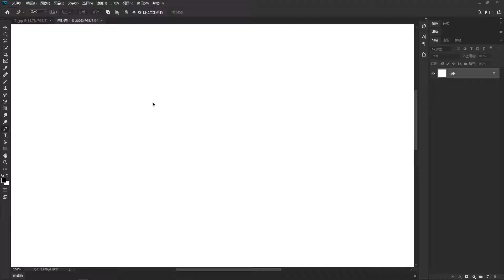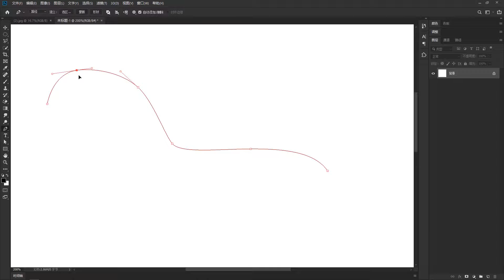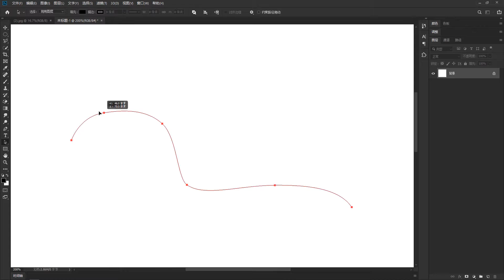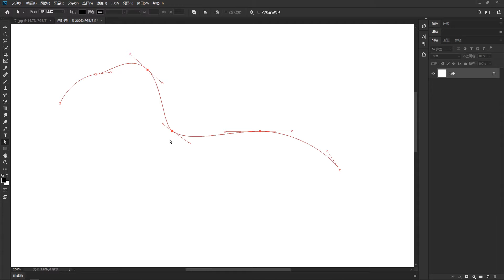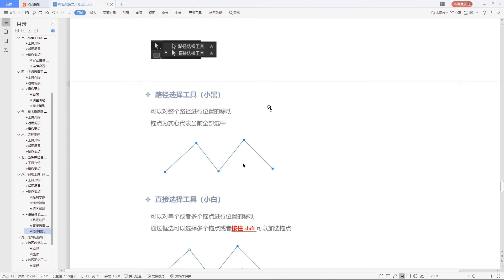Photoshop零基础到精通 | 2.13 路径选择工具